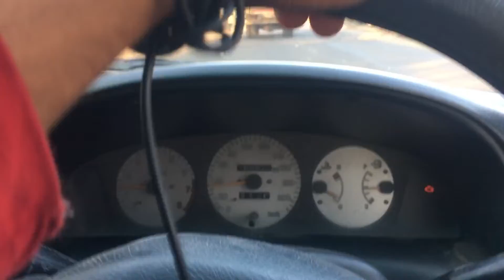gadi kharab ho gayi // aj yadav vlogs // viral video